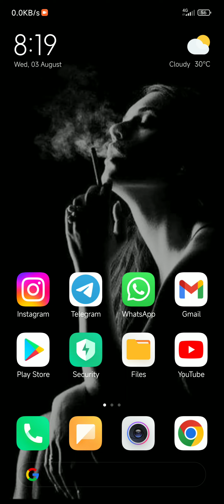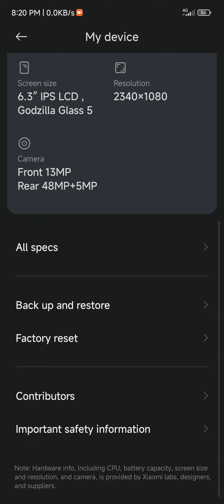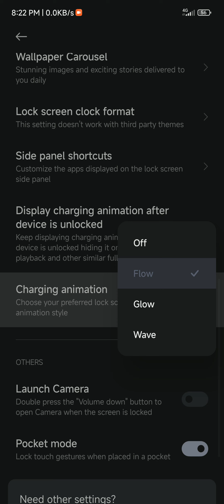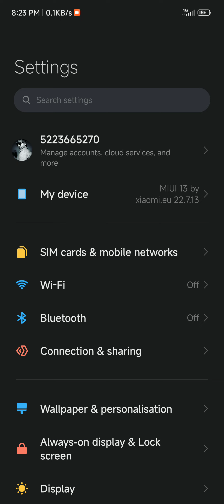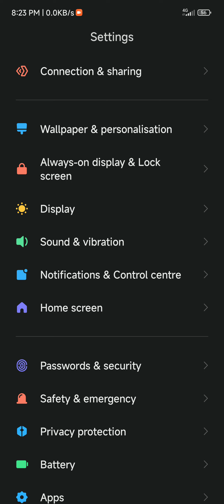MIUI 13 EU BETA VERSION 22.7.13 WITH LATEST SECURITY PATCH FOR REDMI NOTE 7/7S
MIUI 13 EU BETA VERSION 22.7.13 WITH LATEST SECURITY PATCH ..
# SUPER WALLPAPER
# AOD
# LATEST SECURITY PATCH
# GOOD FOR DAILY USE
# ANDROID 12
# MIUI 13 CONTROL CENTER
# USE LATEST ORANGE FOX,TWRP, RECOVERY
# CLEAN FLASH RECOMMEND
# YOU CAN UPDATE ANY APP OF THIS ROM WITH LATEST VERSION WITHOUT ANY ISSUE